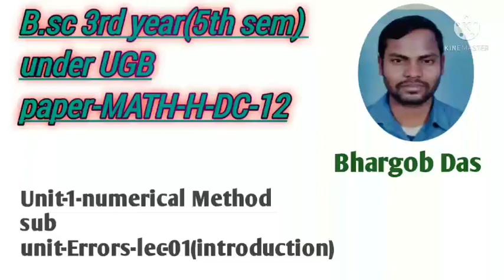||Numerical methods and Errors||Introduction class||5th sem -UGB||BhargobSir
This is the First introduction for numerical methods and Errors of the paper MATH-H-DC-12. under the university of Gourbanga.